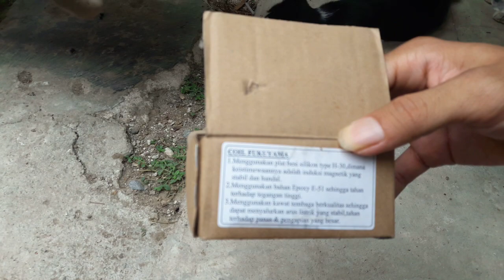Honda supra fit ciri coil busi rusak sudah melemah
Salam @TeknikOtomotif Mudah di pelajari sendiri bagi pemula tonton saja videonya semoga bermanfaat buat sobat